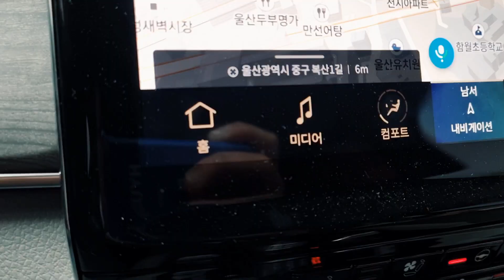지프체로키 서스펜션 수동 불편해서 못타겠다고?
좀 어색했던 시승 당시 영상 완전히 새롭게 편집하여 올림!

가격을 갑자기 올리고
거기서 할인을 대폭해주는 정책으로 작년도 판매율이 전년대비 최대 절반밑으로 떨어젔었다는 지프!
서스펜션을 직접 수동으로 조정해야하고, 크루즈기능을 미리 속도를 입력하게 하여, 우리나라 고속도로에서만 사용할 수 있는 부분들은..
정의선부회장이 기아차 직원들을 미국에 몇년간 살게하면서, 미국의 생태계를 몸소 체험케하여 미국의 노면특성 뿐만아니라 실내디자인에서 조차 그들이 원하는것을 미국형으로 수출차에 그대로 녹여 판매율을 드라마틱하게 올린 쏘렌토와 스포티지의 성공신화를 보면, 그들은 우리를 향해 아직 준비가 덜 되었다는것을 느낄 수 있다.